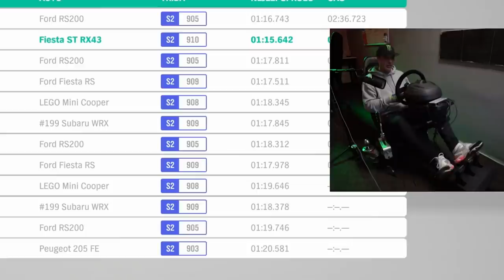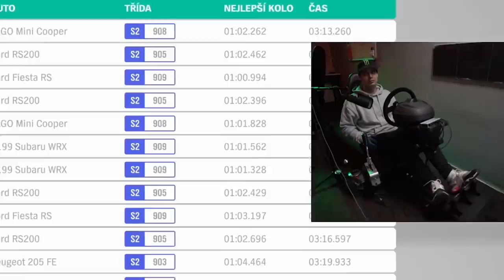Drifty s autem od Ken Blocka! | Gaming boy #6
Děkujeme ASUS ROG za HERNÍ NOTEBOOK!